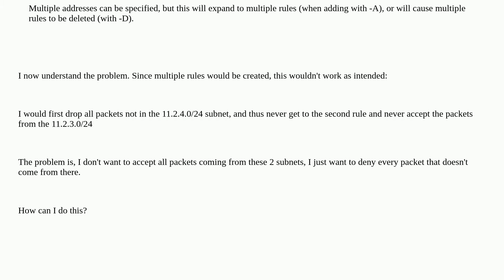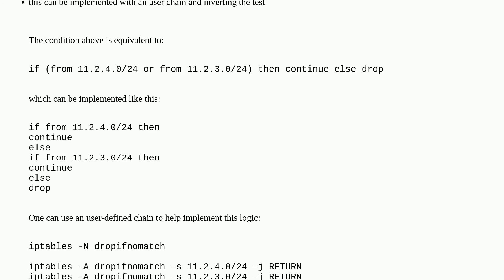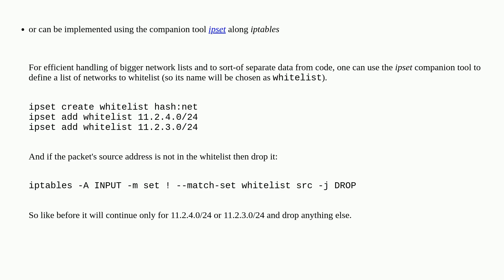iptables drop all packets that do not come from two specific subnets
A special thanks goes out to the awesome community

  firewall iptables networking linux